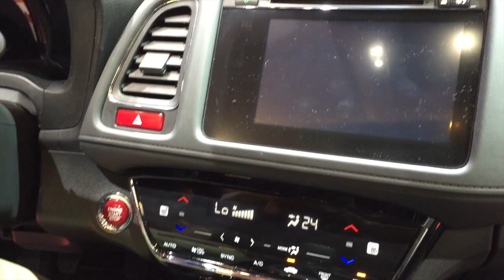Honda HR-V 2015 In detail review walkaround Interior Exterior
Hello to goplh114 and a new goplh car check. Today we present the 2015 Honda HR-V, enjoy the detail view in the interior and exterior. Thanks for view! You always want to see the latest?